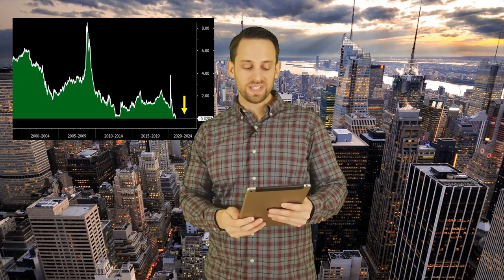DOW Record. Leveraged ETFs. Platinum. China Lunar Rocks Mission. Zoom.Carnival Cruise Lines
Business News: DOW Record Month, Leveraged ETFs and investors moving up the Risk Spectrum. Searching for Yield, Platinum Rally as Gold sells off. China Moon Mission for Lunar Rocks, Zoom Earnings and stock selloff. Carnival Cruise Lines CEO sale and stock Rally. Crowdstrike Surprise earnings. Splunk in a Slump. Black Monday sales expectations and reality, Corporate Bond yield and inflation expectations.